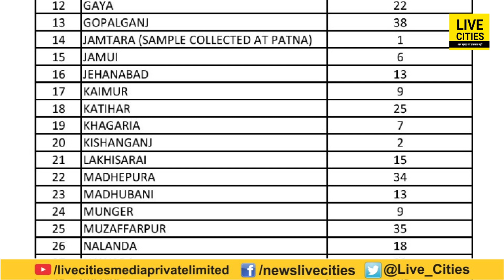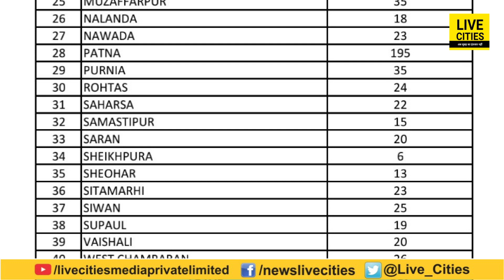Bihar के लिए महामारी को लेकर राहत भरी खबर, मिले 907 नए पॉजिटिव मरीज | Bihar News | LiveCities